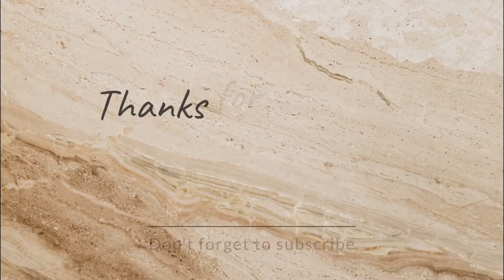VLOG-43 VIRASAT SD COLLEGE || PREM DHILLON LIVE IN SD COLLEGE CHANDIGARH || PUNJAB UNIVERSITY